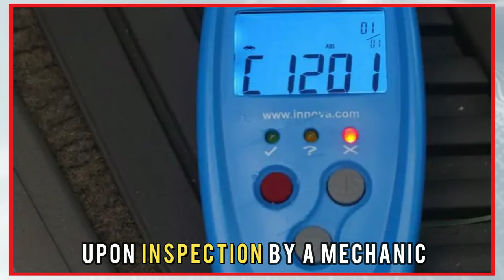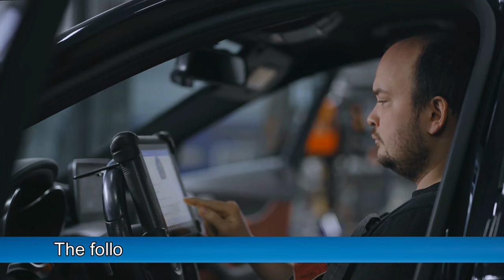C1201 ERROR CODE: MEANING, SYMPTOMS, CAUSES AND SOLUTIONS (Control System Malfunction)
C1201 ERROR CODE: MEANING, SYMPTOMS, CAUSES AND SOLUTIONS (Control System Malfunction). In this video, we will discuss how to fix the C1201 error code.

The C1201 error code indicates a malfunction in the engine control module's (ECM) communication with the brake control module (BCM). With this issue, you may hit the brakes, but they fail to work as expected, and upon inspection by a mechanic, the error code C1201 could be retrieved, indicating a problem with the communication between the ECM and BCM, as mentioned. This is a serious error because it could cause brake failure, which is a critical safety concern for drivers and passengers.

What are the common signs to look out for when checking for this issue?
1. Brake Warning Light is on: This light could indicate a problem with your vehicle's braking system.
2. Poor Brake Performance: A malfunctioning ECM and BCM communication could result in poor brake performance, which could cause the car to take longer to stop or make it harder to brake altogether.